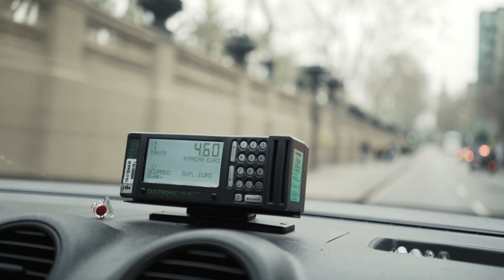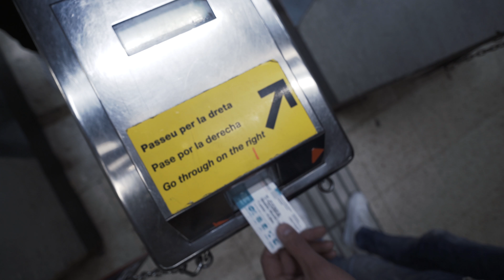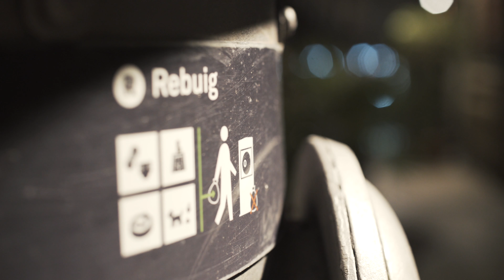Barcelona travel video | 24hrs in Barca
Barcelona from a different angle!

Filmed on a weekend trip with the Sony A7S II and the Feiyutech MG v2 (3-Axis Gimbal)! We'll try to answer all of them!

l